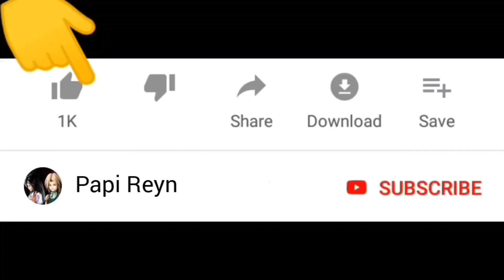Upin main Skateboard sambil anter buah 😂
Selamat datang di channel Papi Reyn. Kali ini kita mau main game pkxd , upin anter buah naik skateboard .. Seru guys !

Warm regards,

Papi Reyn